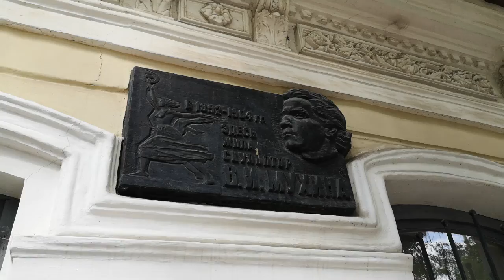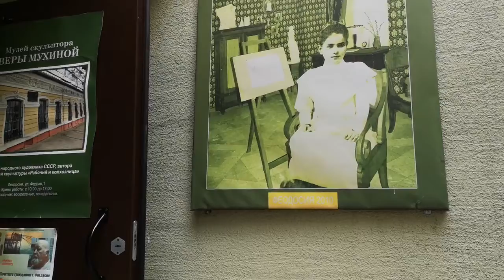Феодосия 2019. Музей В.И.Мухиной